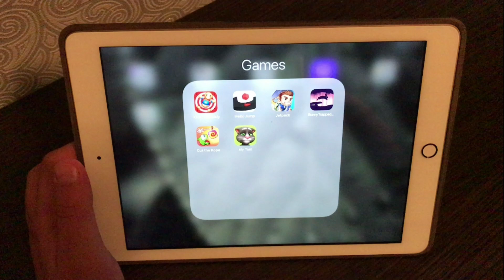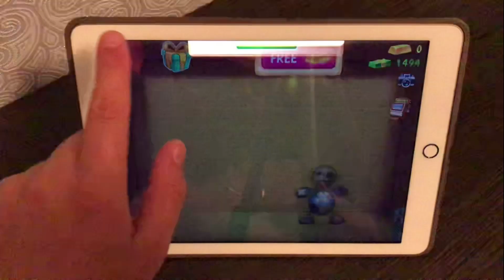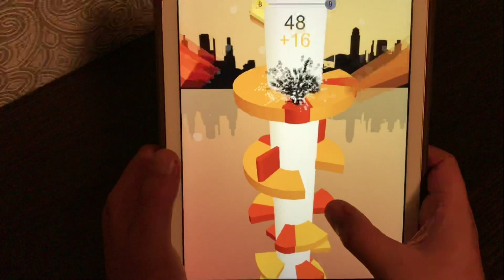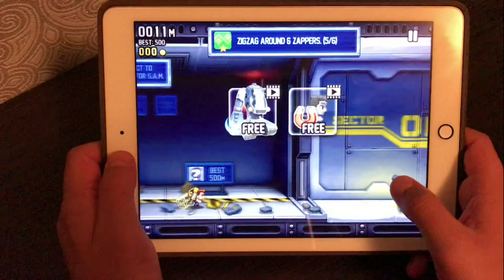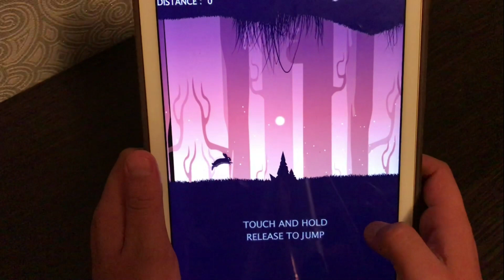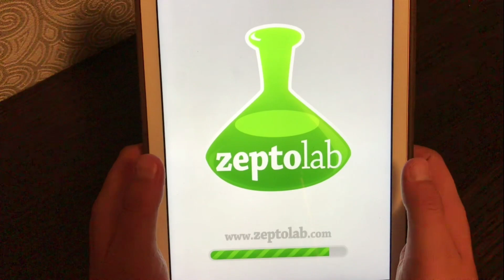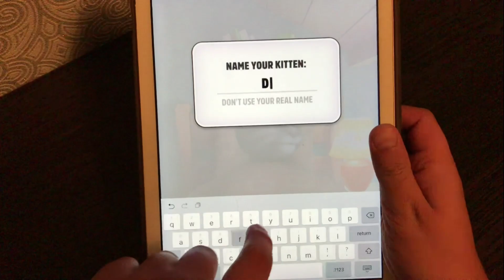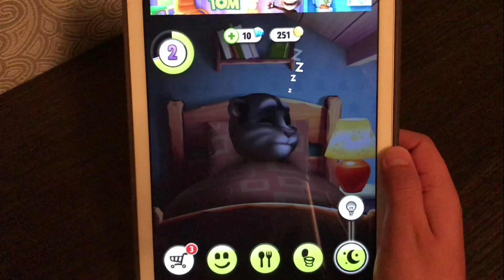Kick The Buddy, Helix Jump, Jetpack Joyride, Cut The Rope, My Tom, Bunny Trapped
In this video, I showed the gameplay of games on Android and iOS:)
I make a video about games for children and adults.

Games:
Kick The Buddy
Helix Jump
Jetpack Joyride
Cut The Rope
My Tom
Bunny Trapped